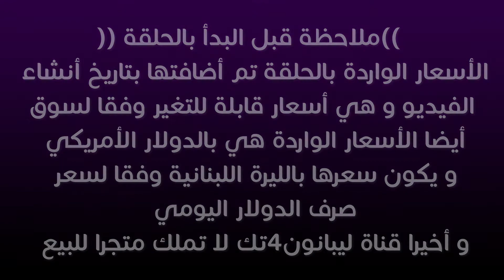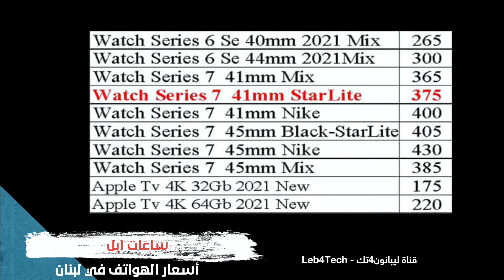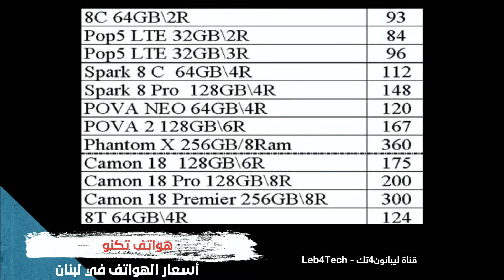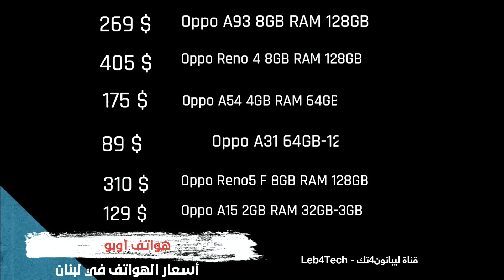أسعار الهواتف في لبنان -أبريل16-2022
هذه متوسط أسعار أجهزة الموبايل و ملحقاتها و لاب توب آبل المتوفرة في لبنان والأسواق اللبنانية نهاية هذه السنة 2022 .. بالدولار الأمريكي هذه الحلقة من فيديوهات أسعار الهواتف في لبنان و التي سوف يتم بشكل دوري أضافة مقاطع لكل تحديث بمعدل مرة كل أسبوع او أسبوعين .
أقسام الفيديو :
 المقدمة 00:00
سامسونغ موبايل و التاب 00:18
ملحقات سامسونغ 00:36
آيفون 00:52
ساعات آيفون 1:22
ملحقات آبل 1:29
لاب توب آبل 1:35
آيباد 1:40
تكنو 1:57
ريلمي 2:13
شاومي 2:34
هواوي 2:52
نوكيا 3:09
بيكسل 3:18
أوبو 3:28
أنفينكس 3:37
فيفو  3:45